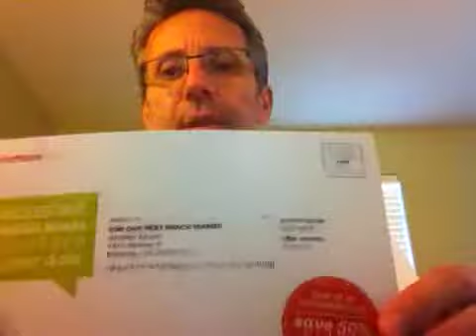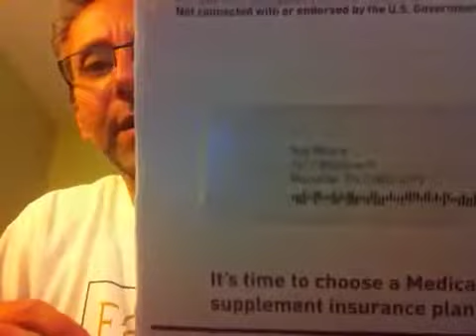017 - Mitch's Mail Call! (5.13.14)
Mitch goes through the day's mail and makes fun of it, piece by piece.